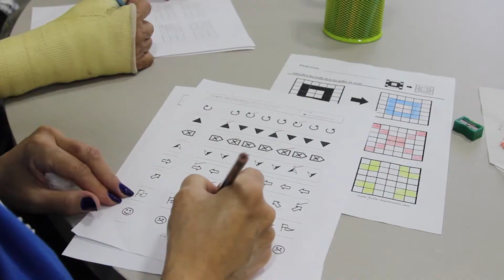Interview with Mr.Jenny Daoud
If you didn't get the chance to know what does Saint Paisios Center is all about, you can check the interview with Mrs.Jenny Daoud -Executive supervisor of VAP-Vieillir Avec Plaisir.
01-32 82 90 /  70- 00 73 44